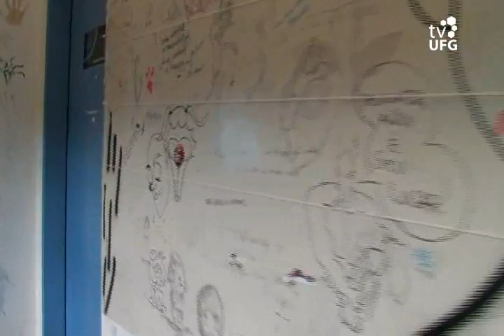Ei! Cultura - Narrativas Visuais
No interprograma 'Ei! Cultura', o Prof. Dr. Raimundo Martins, da Faculdade de Artes Visuais (Fav - UFG) explica o que são as narrativas visuais.